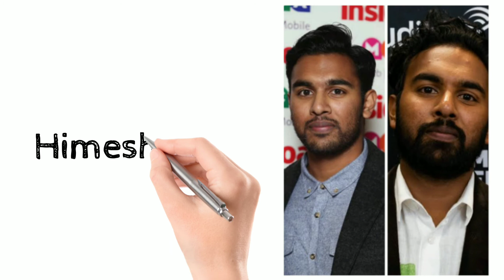TENET | TENET CAST | TENET CAST THEN and NOW